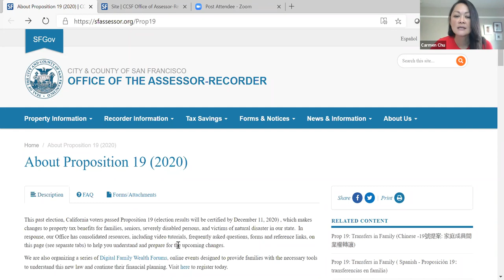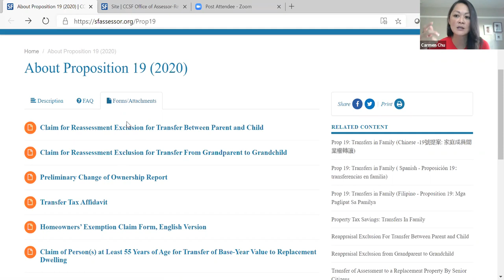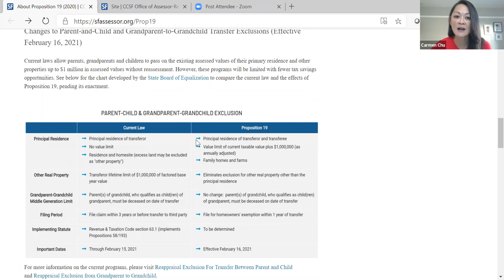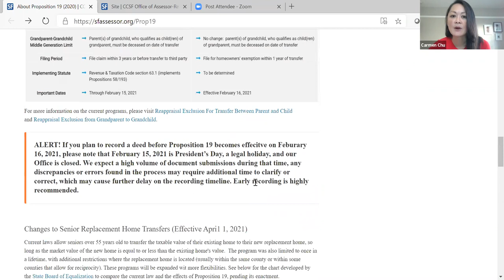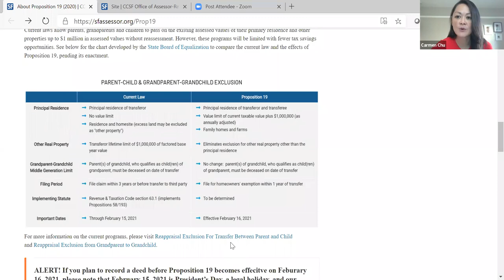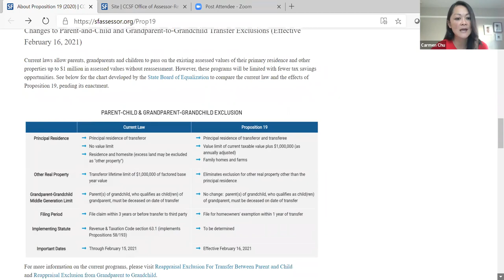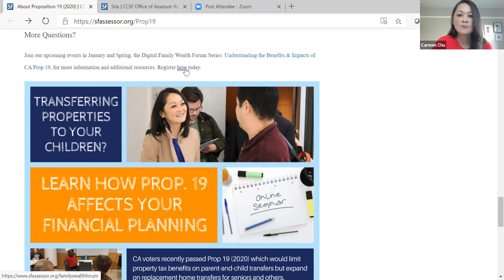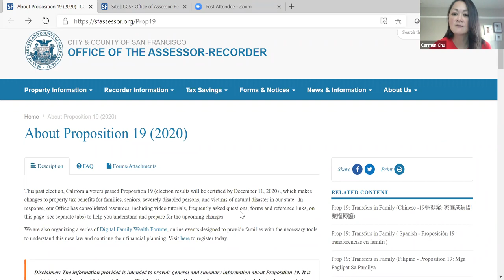Assessor Carmen Chu Launches Prop 19 Website and Webinar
In November, California voters passed Proposition 19(2020) which makes changes to property tax benefits for families, seniors, severely disabled persons, and victims of natural disaster in our state. In response, the San Francisco Assessor’s Office has developed a dedicated webpage (SFAssessor.org/Prop19) to consolidate resources such as video tutorials, frequently asked questions, forms and reference links, in one place. To help answer questions families may have, our office is also hosting a free webinar in early 2021. Visit SFAssessor.org/Prop19 for more information.

Proposition 19 (2020), also commonly known as the “Realtor’s Measure”, will replace and bring changes to two statewide property tax saving programs: the parent-child transfer exclusion (effective February 16, 2021) and senior assessment transfer (effective April 1, 2021). Since they are the most inquired programs in our Office’s annual financial education event – the Family Wealth Forum, Assessor Chu, founder of the Family Wealth Forum, is launching a citywide outreach and education effort to families prepare for the upcoming changes.